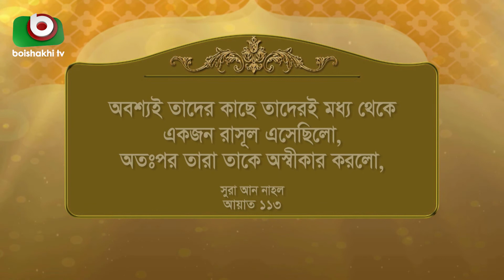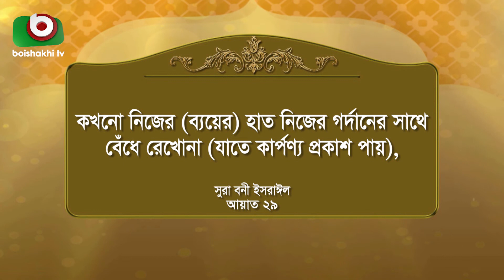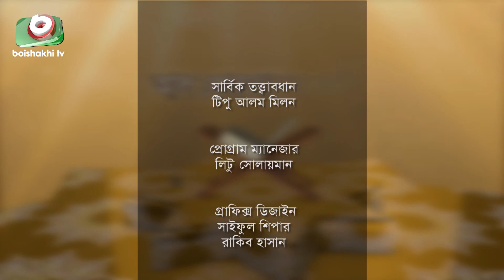আল কোরআনের বাণী - পর্ব ৬৬ | ইসলামিক আলোচনা অনুষ্ঠান | Al Quraner Bani - EP 66 | Islamic Talk Show